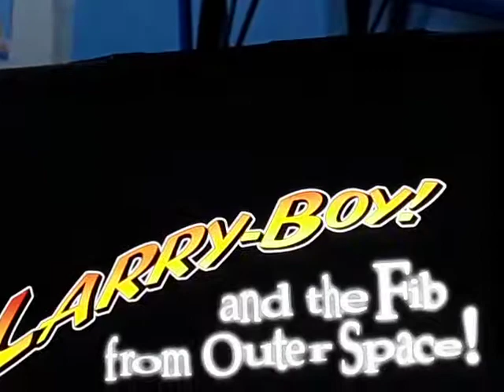LarryBoy's Song (Tune Version Last Theme Song End Credits 1998 Big Idea Productions, Inc. Pop Up)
Taken from
VeggieTales
Larry-Boy! and the Fib
from Outer Space! (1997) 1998 VHS
EverLand Entertainment
VeggieTales
Larry-Boy!
& the Fib from
Outer Space! 1998/1999 VHS Lyrick Studios Print
2000 VHS Lyrick
Studios Print
VeggieTales
Larry-Boy!
& the Fib from
Outer Space! 2001 VHS (2000 Lyrick Studios
Version) from
VeggieTales
More
Print
CEC
TV Short
VeggieTales
Larry-Boy Theme Song 2000
(Mr Potato Head
Pop Up Sound
Doll Toy Pop Up Sound
1998 Big Idea Productions, Inc. (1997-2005) Logo Pop Up Sound Version
from
Toy
Story
Animated Storybook 1996 PC CD-ROM)
Meet
Universal Studios
Hollywood
Despicable Me
Characters Film Movie from
Despicable
Three Sisters Margo Agnes Edith & Gru
Minions Frankenstein’s